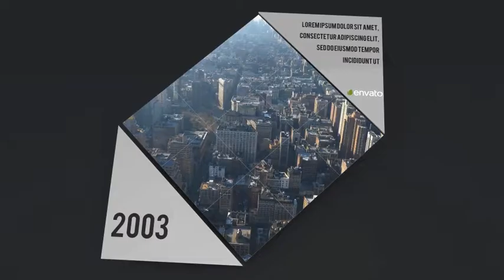Corporate Timeline After Effects Template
Project features:
Clean and trendy design